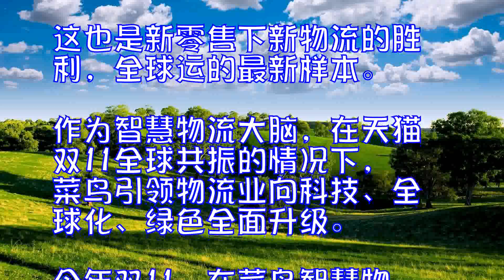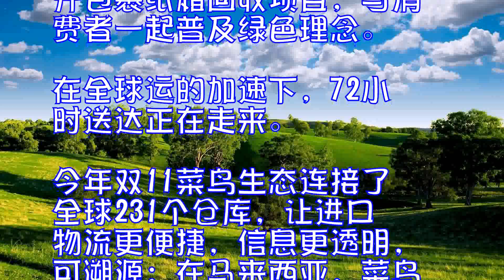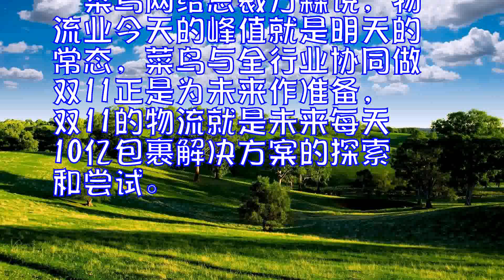四天发货超九成，菜鸟助力天猫双11物流再提速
双11包裹再创纪录，双11物流却再次提速。菜鸟网络数据显示，早在11月14日晚，今年双11的8.12亿订单发货即已超过九成。这意味着，比起去年，4天内多达超过1.4亿的包裹提前发向用户;同时，在包裹总量超过去年两成的情况下，发货九成却提前10小时，比前年更是提速2天多。

不仅如此，双11当天就有3.66亿物流订单完成发货。根据国家邮政局的数字，天猫之外，双11其他所有电商平台的订单数为0.38亿件。也就是说，按照菜鸟平台处理能力，完成其他电商平台当天全部订单，仅需要2.5小时。

双11物流整体加速，归功于快递业整体智慧升级，在菜鸟智慧物流网络上的行业大协同，与全行业300万物流人的努力。双11后，连夜赶赴现场查看物流运行的阿里巴巴CEO张勇表示，要感谢所有快递员，他们才是奇迹的缔造者，也请大家给快递小哥更多理解和关爱。

这是双11物流再次见证中国快递奇迹。不仅发货提速，双11签收过亿时间也呈现出一条神奇的中国曲线：从2013年的9天，2014年的6天，2015年的4天，2016年的3.5天，到今年的2.8天。
面对新的天量包裹纪录，智慧物流上演了最新版的“速度与激情”：开场12分钟，全网第一单在上海完成签收;33分钟，跨境第一单送到宁波消费者手中;69分钟，农村第一单在贵州黔南苗族布依族自治州完成;8点8分8秒，500万进口物流订单完成清关。
在当天16点，全国340个城市消费者已经签收当天下单的包裹，而且西部城市物流速度比肩中东部;截至12日下午时，快递24小时送达已覆盖全国。
这也是新零售下新物流的胜利，全球运的最新样本。作为智慧物流大脑，在天猫双11全球共振的情况下，菜鸟引领物流业向科技、全球化、绿色全面升级。
今年双11，在菜鸟智慧物流网络平台上，每一个包裹都有最优线路，商家、快递合作无间，提前了解包裹流动路线，网点预警防治拥堵，快递公司完成前所未有的社会大协同。
智慧已成为物流全链条的标签：依托包括菜鸟超级机器人仓群在内的自动化技术，物流效率大大提升;依托菜鸟电子面单，全行业普遍实现智能分单，人工分单逐渐成为历史;爆款下沉和门店发货，真正做到“单未下货先行”，更是实现分钟级配送，让消费者有更好体验。
双11也更加绿色环保。菜鸟联合物流伙伴推出20个绿仓，仓里使用环保、可降解的打包材料;在全国十大城市，数百个菜鸟驿站展开包裹纸箱回收项目，与消费者一起普及绿色理念。
在全球运的加速下，72小时送达正在走来。今年双11菜鸟生态连接了全球231个仓库，让进口物流更便捷，信息更透明，可溯源;在马来西亚，菜鸟落地了eWTP首个海外枢纽;通过海外仓和本地化运营的物流网络，俄罗斯、法国、西班牙、荷兰等国和东南亚地区陆续实现了72小时送达。
“双11是面向未来的新物流练兵场，是一场科技、数据协同的战役。”菜鸟网络总裁万霖说，物流业今天的峰值就是明天的常态，菜鸟与全行业协同做双11正是为未来作准备，双11的物流就是未来每天10亿包裹解决方案的探索和尝试。